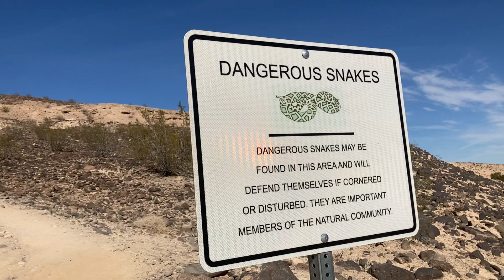Whitney Mesa Nature Preserve Hike, Henderson, NV & Bucket List // Full-Time RV Life //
This is a great hike near Las Vegas in Henderson, Nevada.  The views along the top of the surrounding mountain ranges are very beautiful and you can see for miles and miles.  This trail is about 1.5 miles each way and can be extended because smaller trails branch off of it in other directions. We parked at the trailhead in a parking lot that had plenty of spaces.  We started the hike by passing over a small, fast-running stream that was a mini oasis, surrounded by palm trees and other green vegetation. The next stretch of the hike is mainly uphill as we climbed the side of the Mesa. The paths are gravel and wide, making for an easy climb. When we reached the top, there was a viewpoint with benches to admire the view.  We kept walking along the ridge line and there were frequent viewpoints with benches to stop and relax. We read that this trail is called Whitney Mesa Sunset Trail because the lights of the city look spectacular at sunset and it is frequented by locals at that time. If you are in the greater Las Vegas area, be sure to check out this trail!